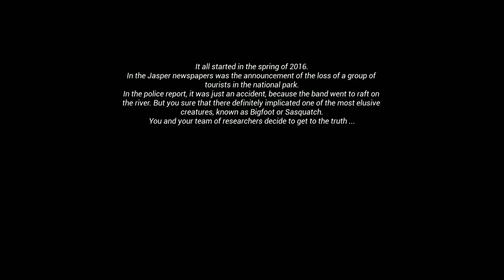Kamikaze Pancakes play: Finding bigfoot - 01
The scissor sisters team up, to hunt down the sexy man hulk know as bigfoot.